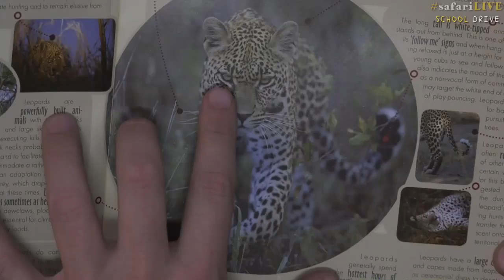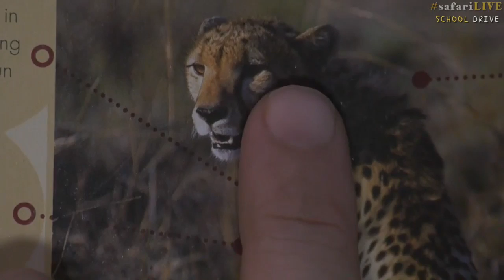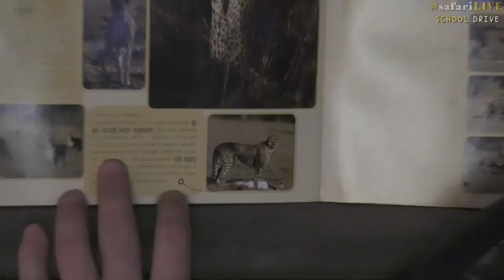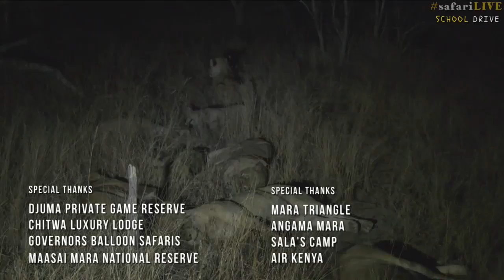Safari Live - Day 26 | Nat Geo WILD